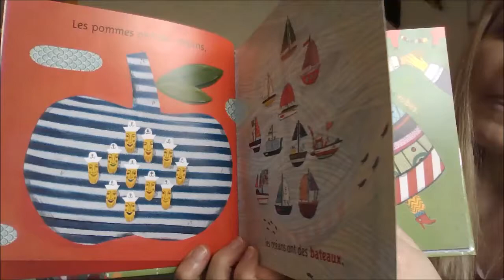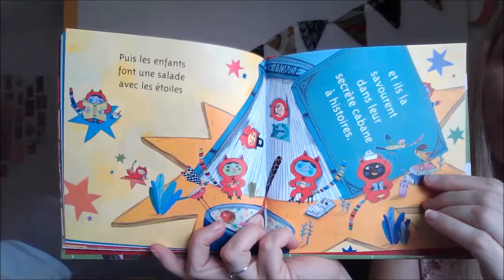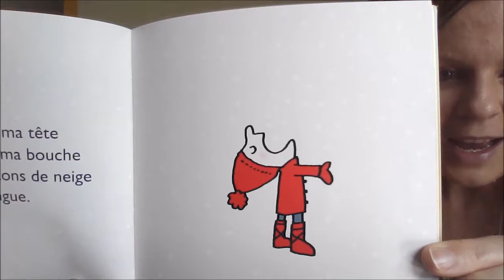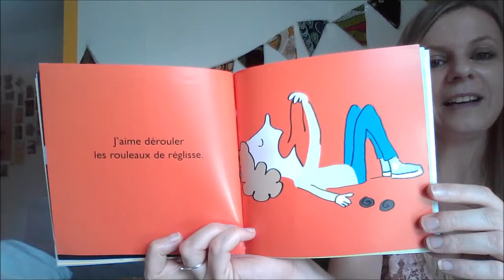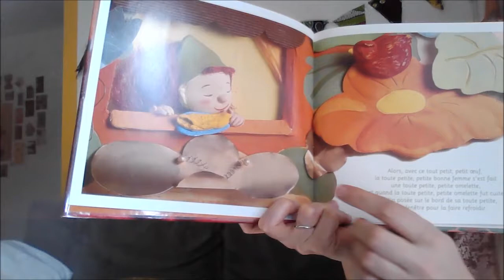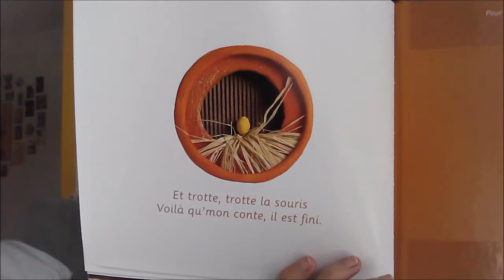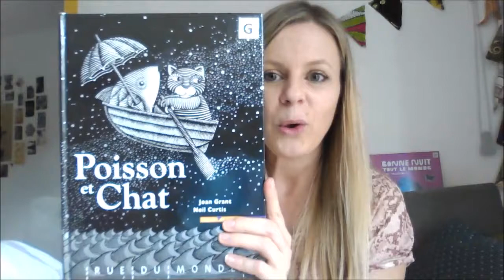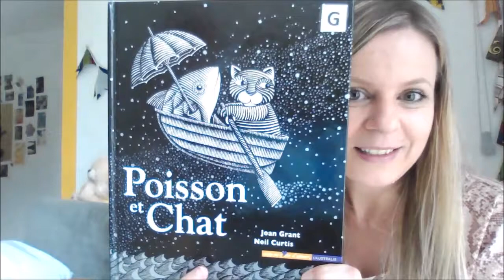Après la classe Lecture GS du 11 juin 2020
Un moment dédié aux histoires!
Animé par Anne-lise Hering, responsable de la Marmothèque et BCD du Lycée Francais de Medellin.
¡Un momento dedicado a las historias!
Animado por Anne-lise Hering, encargada de la Marmothèque y BCD del Liceo Francés de Medellin.